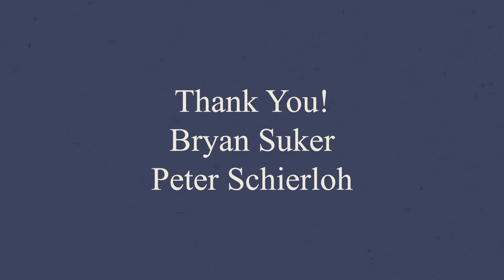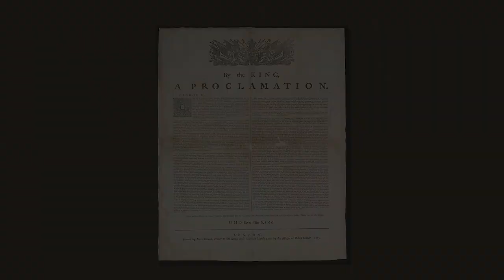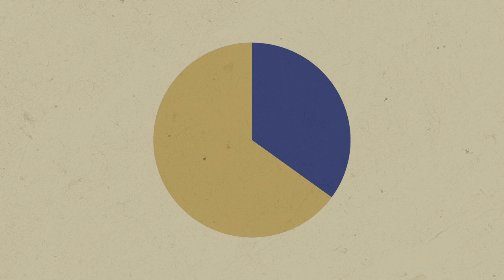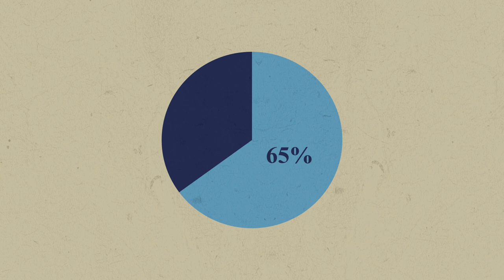U.S. States That Never Became States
Throughout American history, there have been many proposed states. But not all of them were admitted. In this video we'll go over the history of 6 wannabe states that didn't make the cut: Charlotina, Transylvania (without vampires), Franklin, Adelsversin, Deseret, and Texlahoma. Hope you enjoy!

Sources:
Lost States: Tue Stories of Texlahoma, Transylvania, and Other States That Never Made It by Michael J. Trinklein

12 Proposed U.S. States That Didn't Make the Cut by M. Asher Cantrell

Aileen Aroon, Rustic Reel and Jefferson and Liberty from Jefferson's fiddle by Barry Phillips

Telemann: Die Kleine Kammermusik - Partita No. 1 in B flat major Allegro